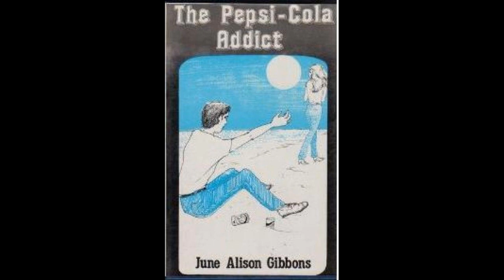3 Cases of Twins Who Went Crazy Together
Here are three true stories of identical twins who shared extremely close bonds, and eventually, shared psychosis.